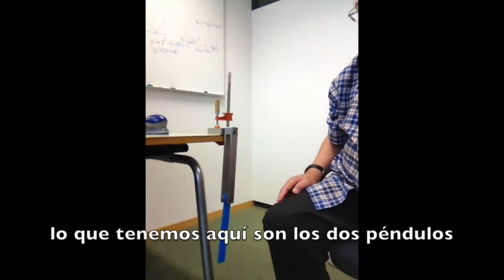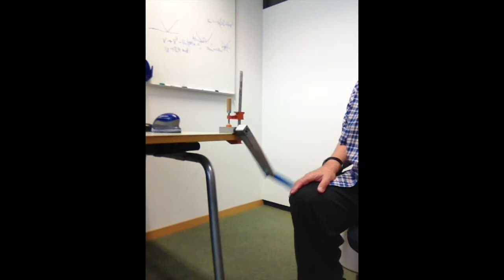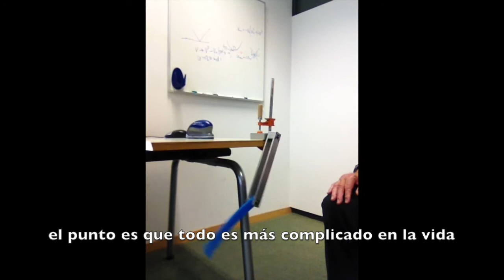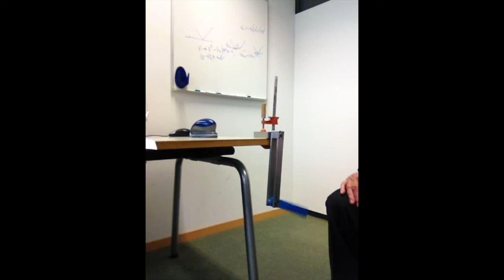James Yorke Interview by Marcelo Ramírez, bolivian physicist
Entrevista realizada a James Yorke, acuñador del término "Caos", realizada por el físico boliviano Marcelo Ramírez